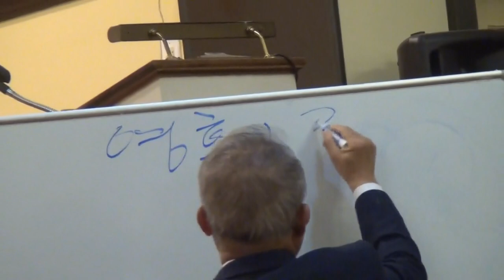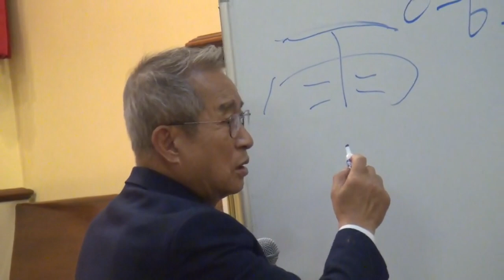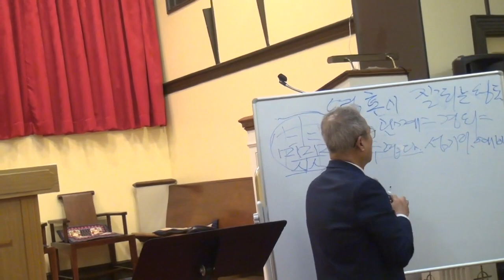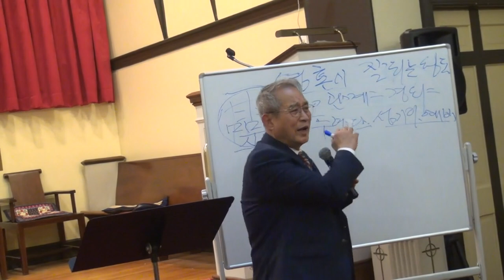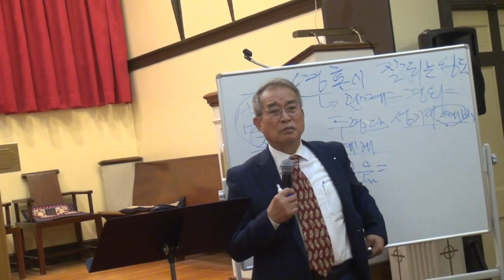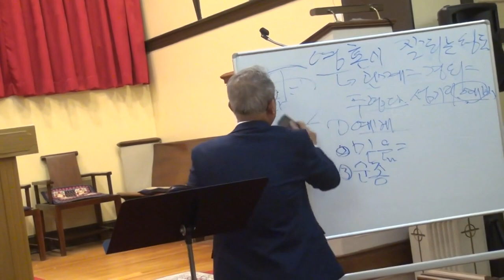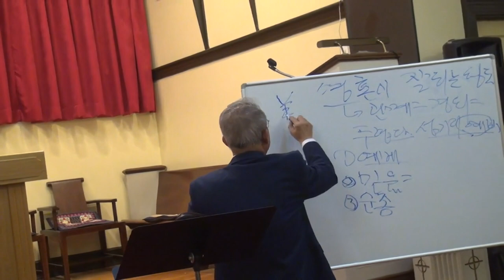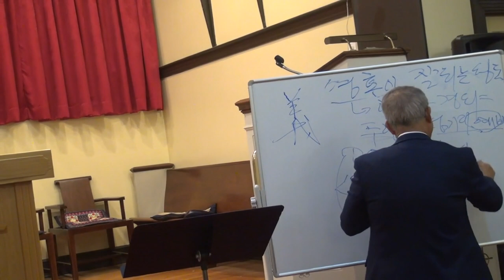송일현목사(한국 보라성교회)